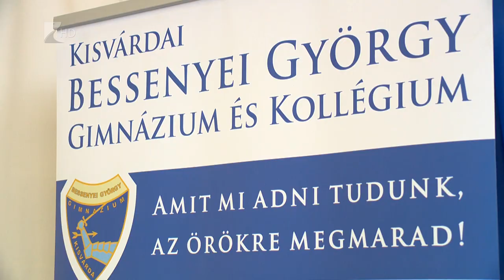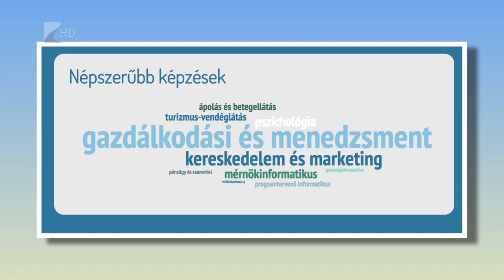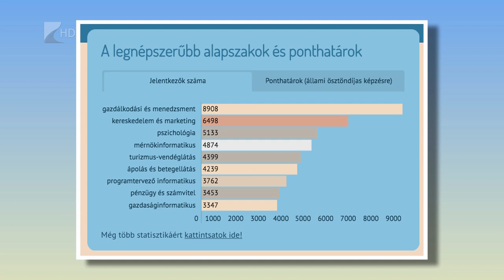Különleges bizonyítvány-átadó Kisvárdán - Kölcsey Televízió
Amerikai stílusú bizonyítványosztást tartottak a kisvárdai Bessenyi gimnáziumban.185 végzős tanuló tett érettségi vizsgát az intézményben, a 95 százalékuk emelt szinten is megmérettette magát. Az ünnepségen megemlékeztek a tragikus körülmények között elhunyt kiváló tanuló Orosz Mihályról is, aki posztumusz kapta meg az iskola legmagasabb kintüntetését, a Bessenyei Emlékplakettet.